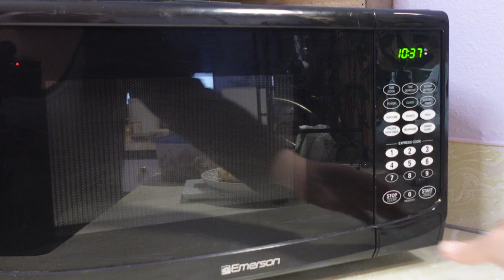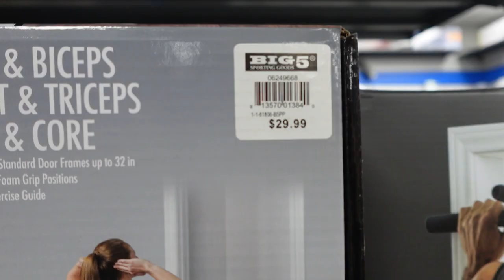Daily Weight Loss Journey Vlog | Nowhere All at Once | Day 59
In this daily vlog, I bring you along on my weight loss journey as I navigate the ups and downs of trying to live a healthier lifestyle. Even on days when I feel like I'm in a fog, I'm committed to staying focused and making progress. Join me as I navigate through the awkwardness and frustration, determined to I push past my limitations and strive for a healthier body and mind, despite my lack of coordination.

0:00 Intro
0:12 Morning Walk
0:41 Plan for the Day
4:05 Breakfast and B Roll
5:37 Yoga
7:46 Dinner & Outro